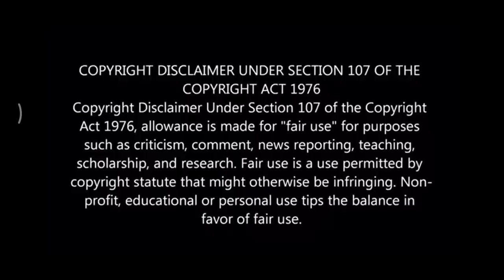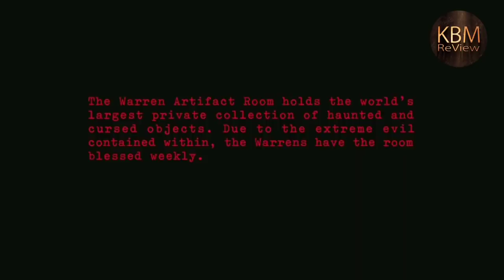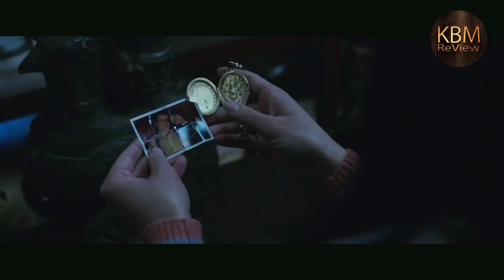Annabelle Comes Home || 💀 Movie Explanation in Khasi language || HAKA KTIEN KHASI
Annabelle Comes Home is a 2019 American supernatural horror film directed by Gary Dauberman, in his directorial debut, from a script by Dauberman and a story by Dauberman and James Wan, who also acted as producer with Peter Safran. It serves as a sequel to 2014's Annabelle and 2017's Annabelle: Creation, and as the seventh installment in the Conjuring Universe franchise. The film stars Mckenna Grace, Madison Iseman, and Katie Sarife, along with Patrick Wilson and Vera Farmiga, who reprise their roles as Ed and Lorraine Warren.

All images in this movie explanation video has been used only to convey messages to my youtube channel viewers. I don't intend to infringe the copyright of anyone.